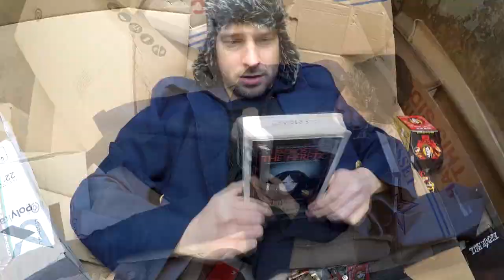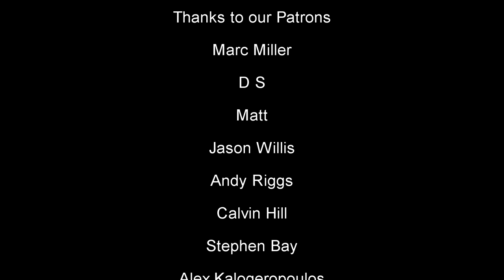Did Texas Chainsaw Massacre (2022) Do Justice To The Original?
The Texas Chainsaw Massacre gets a modern sequel that's a direct continuation of the first movie, forgetting all other entries. But unlike Halloween 2018 and Halloween Kills, this new Texas Chainsaw Massacre sequel doesn't have anyone from the original involved with it's production, and it had no theatrical release. Is this straight to Netflix movie Trash or Treasure?